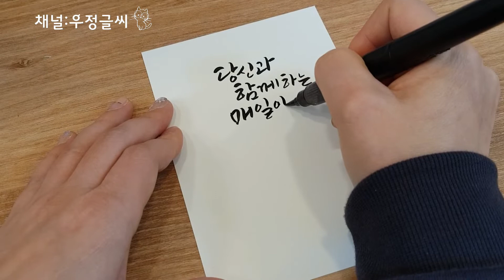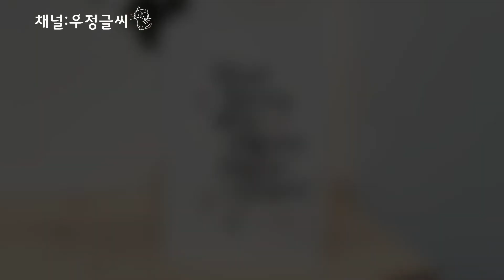캘리그라피 기초 엽서 꾸미기 붓펜캘리그라피 사랑고백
사용도구
쿠레타케 22호
드로잉 펜
워터브러쉬

캘리그라피 기초 붓펜캘리그라피 엽서꾸미기
사랑고백

🎨복주머니 스티커 붙이고 엽서와 편지봉투
꾸며보세요♡이미지 무료공유